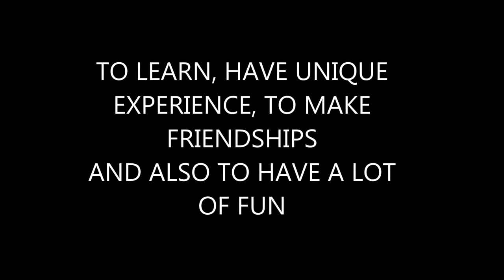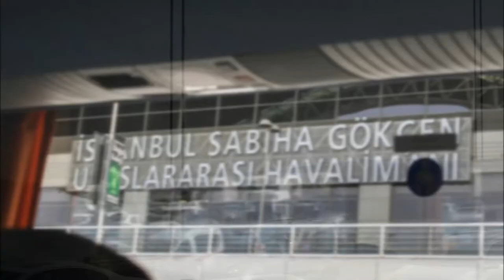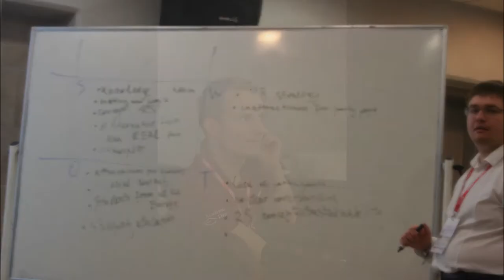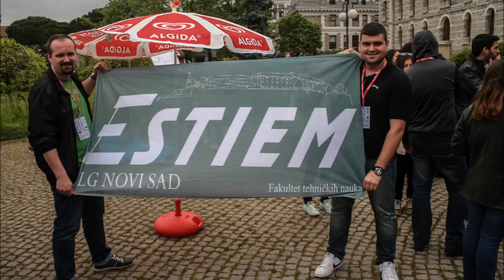CM ISTANBUL 2014 LG NOVI SAD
My friend and president of our LG Novi sad Mladen Lukic and me went to Council Meeting 2014 in Istanbul.We were there from April 22th until April 28th. We had some realy good time there.Many thanks to Istanbul Bogazici university and to LG Istanbul for making this week special for us. Hope to see you all in Budapest at next CM.